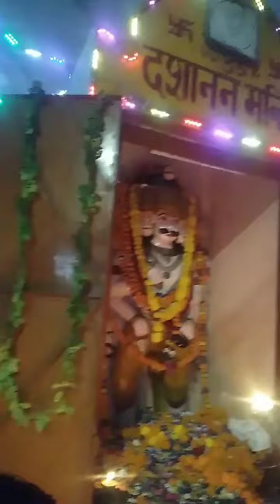Kanpur ka Prachin Ravan ka mandir live darshan, cookwithradha subscribe to navratrifood